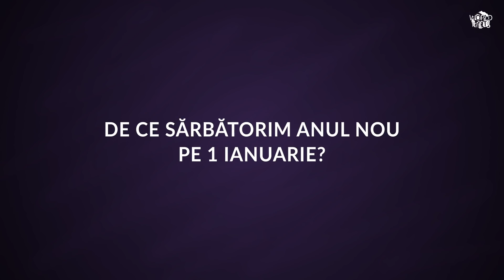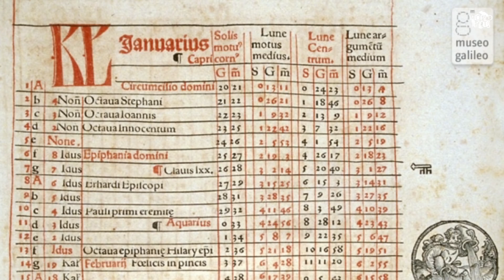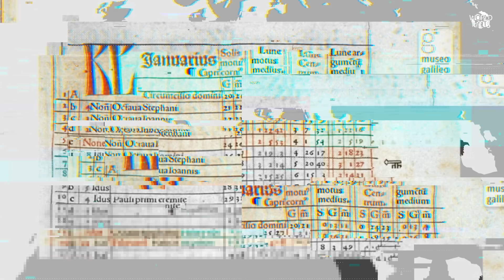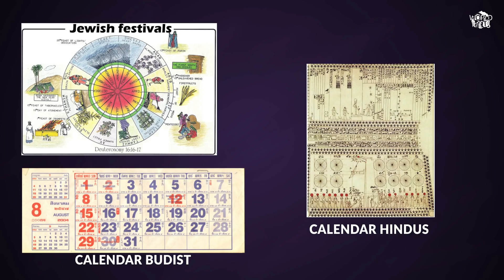De ce SARBATORIM ANUL NOU pe 1 IANUARIE?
Haide să creștem canalul împreună, cum? Pai distribuie videoclipurile pe facebook, prietenilor tăi, etc. Mulțumesc!

Cupon de reducere PC Garage : BCCXN4D8

Lorde - The Love Club